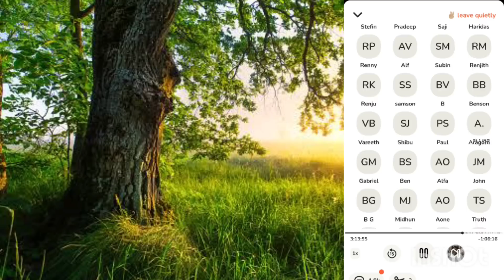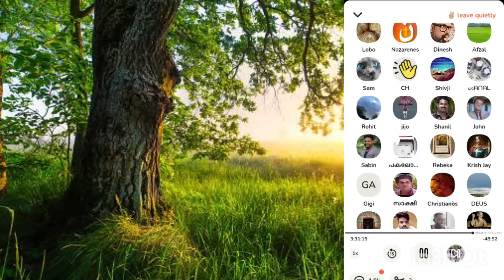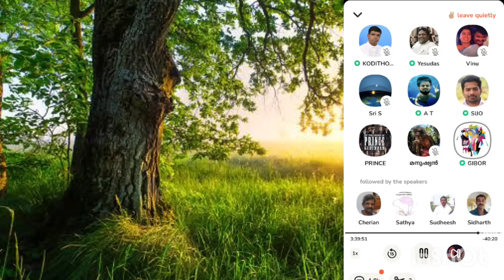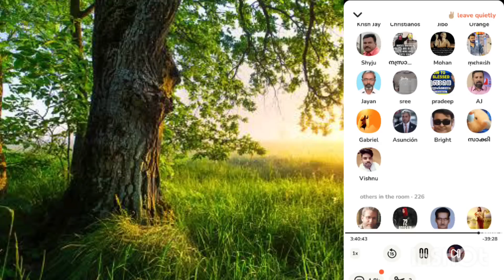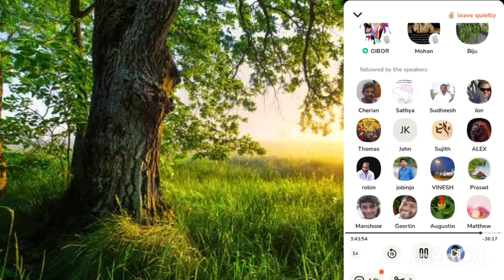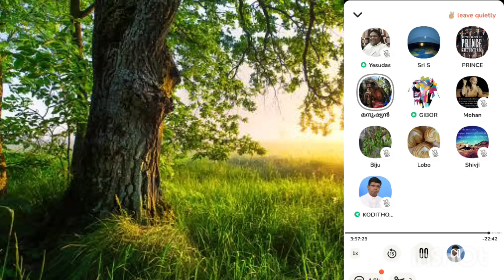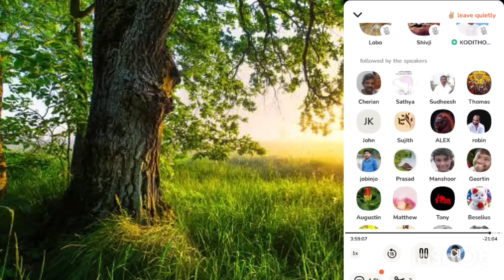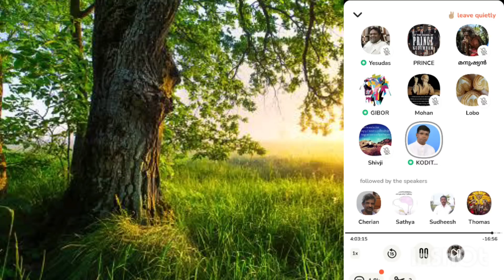കൊടിത്തോട്ടം നിങ്ങടെ യേശു ജാതിവെറിയനല്ലേ?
anil kodithottam
kodithottam anil
pr anil kodithottam
pr Anil Kodithottam latest club house video
pr anil kodithottam latest club house debate
anil kodithottam latest club house debate
anil kodithottam new debate video
ibt media debate
ibt media latest debate
Christian club house video
kodithottam latest debate